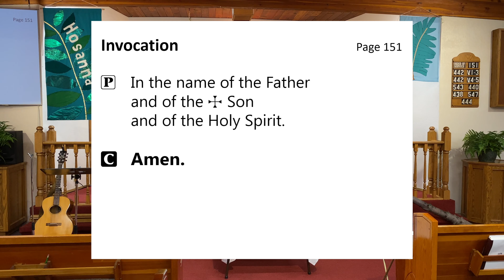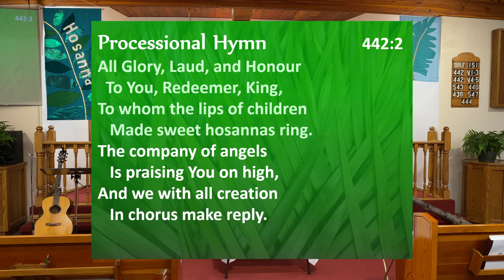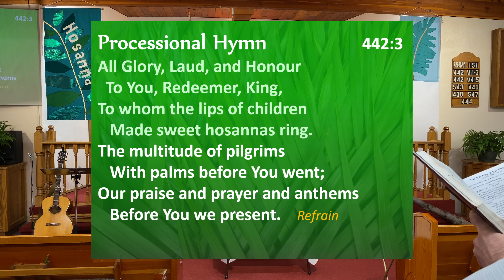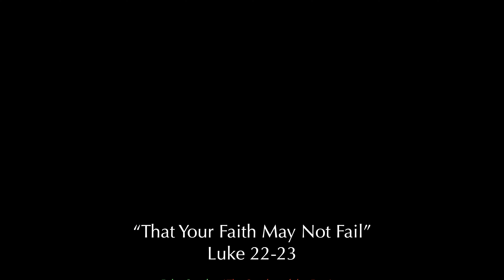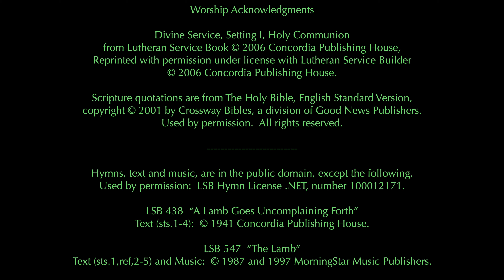ThatYourFaithMayNotFail_Lk22-23_Palm-PassionSundayC_2022Ap10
“That Your Faith May Not Fail”
Luke 22-23

Palm Sunday / The Sunday of the Passion
Divine Service, Setting I
10 am Worship

3637 Brown Road, West Kelowna, BC V4T 1P7

Readings for Palm Sunday / The Sunday of the Passion
Lectionary Series C
Introit. . . . . (Antiphon Ps.118:26) . . . . . .Psalm 24:7-10
Old Testament Reading. . . . . . .Deuteronomy 32:36-39
Epistle Reading. . . . . . . . . . . . . . . . . .Philippians 2:5-11
Holy Gospel. . . . . . . . . . . . . . . . . . . . . Luke 22:1-23:56

Worship Acknowledgments

Divine Service, Setting I, Holy Communion
Reprinted with permission under license with Lutheran Service Builder

Scripture quotations are from The Holy Bible, English Standard Version,

Hymns, text and music, are in the public domain, except the following,
Used by permission:  LSB Hymn License .NET, number 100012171.

LSB 438  “A Lamb Goes Uncomplaining Forth”

LSB 444  “No Tramp of Soldiers' Marching Feet”

Picture Credits:
Palm branches and Crucifix blended photograph created by Rev. Jonathan Asmus.

In Our Lord's Service
Altar:  Eva Gainer Asmus
Usher:   Judy Ray
Organist:  Myrna Garcia
Overhead Presentation: Eva Gainer Asmus / Pastor
Refreshments: Audrey Hardy
Officiant, guitar: Pastor Jonathan Asmus

Video recorded on iPhone 11 Pro, and edited by Rev. Jonathan Asmus on
iMac (2019), using Final Cut Pro version 10.6.1.